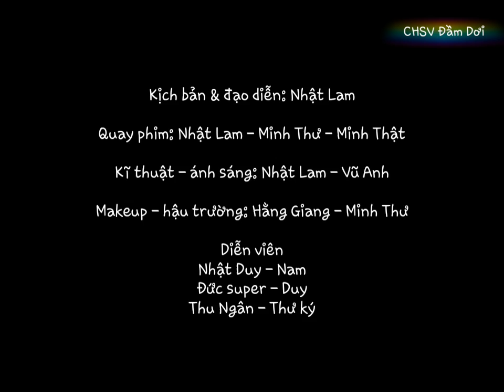[CHSV Đầm Dơi] Sinh viên 5 tốt 2018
[Liên chi hội sinh viên Cà Mau] Cuộc thi "Clip ngắn Tuyên truyền SINH VIÊN 5 TỐT"